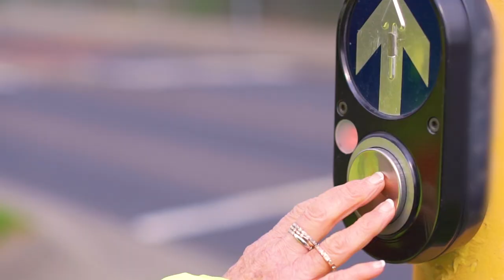Walk to school in Banyule 2018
Just like at Ivanhoe Primary School, join thousands of Victorian families for Walk to School 2018.
Walking to school is a free, easy and fun way to get primary school kids and their families active in October!